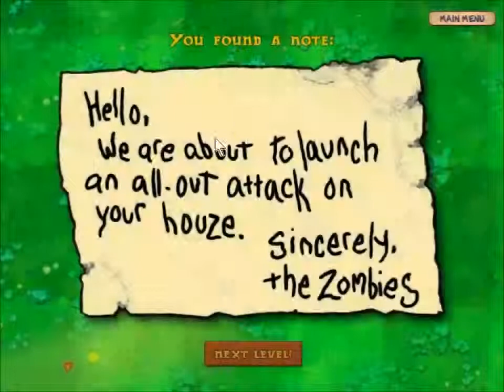let's play plants vs zombies 1 [2/19]: i'm building a wall. a fine wall.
i've finally decided on the format for this particular playthrough - we'll go for five levels and quit - unless i have a very bad level and die.

we start this episode off by getting one of the few easy-to-get achievements - i'll actually show the achievement off in the list next week - i didn't really want to break the flow of playing the game.  along the way, we pick up a new bunch of plants, probably the best of which are the repeater and the snow pea.

i also very nearly screw up my defense plans once or twice.  :)